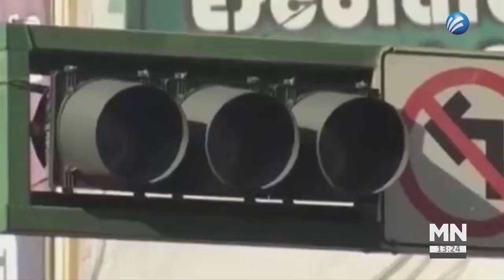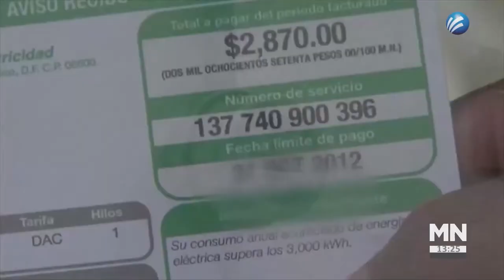¿Cómo va a impactar en nuestro país "el cierre de llave" del gas natural?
Magda Bastida entrevista a la Dra. Cynthia Bouchot, Directora General de Energía CB empresa de consultoría especializada en energía